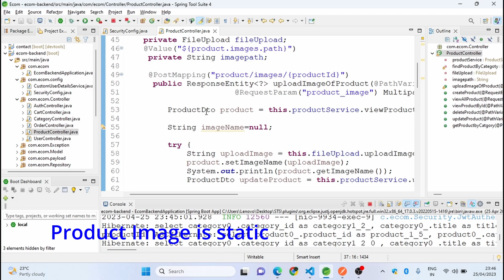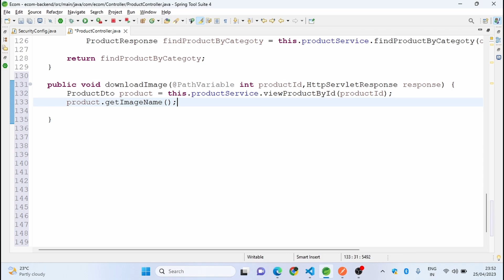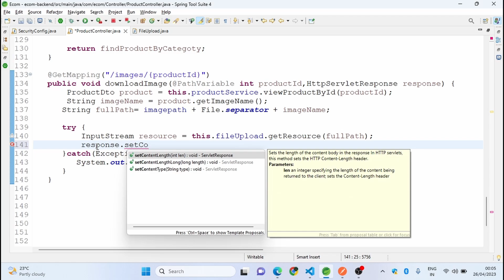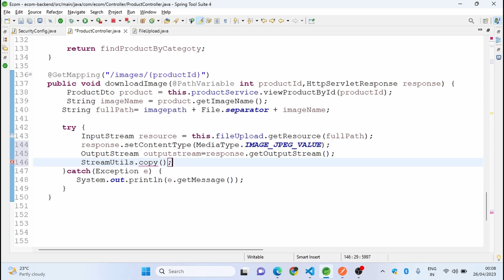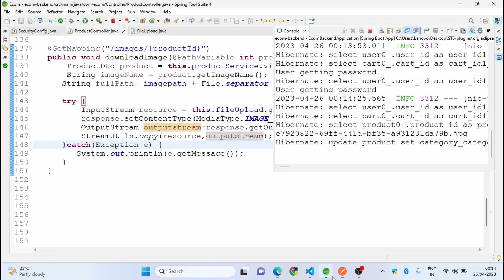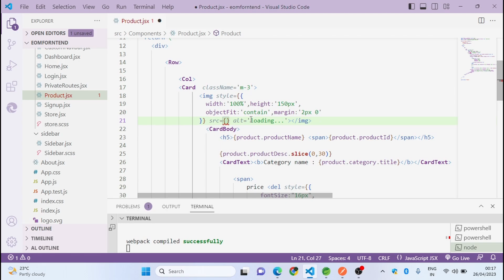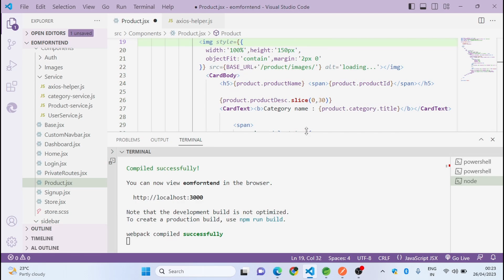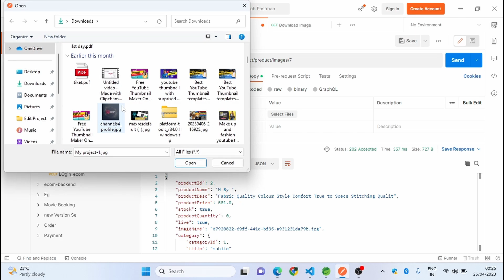How To Upload Product Image | REST API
@Technology king
In this video we are going to upload product picture using servlet  we will follow simple methods (approch) to upload photo,

Important Information :

if you are facing error then by Link
➡️Go to Telegram app and type  kingtech123
➡️ Search Technology King You Got Group

queries resolved:
ecommerce tutorial in hindi,
ecommerce tutorial using servlet and jsp,
ecommerce tutorial step by step ,
ecommerce tutorial step by step in hindi,
how to make ecommerce tutorial in hindi,
how to make ecommerce using java,
how to add product using java,
how to add product in ecommerce website,
java project tutorial in hindi,
java ecommerce tutorial,
upload product image in hindi